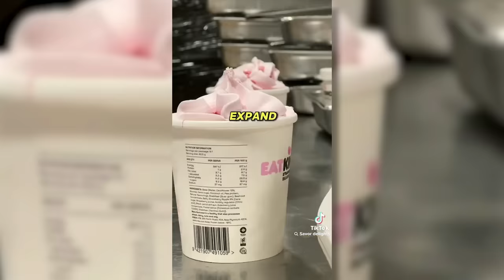Is This The Most Vile Dessert Man Has Ever Created?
Tax Network - Seize control of your financial future!

New Zealand has recently introduced the nastiest dessert known to mankind: plant-based cauliflower ice cream.